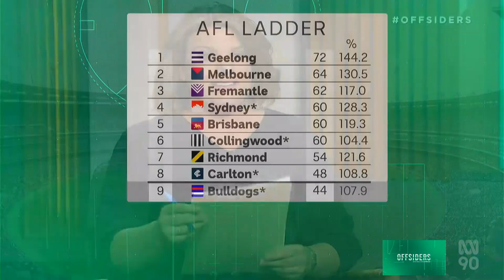2022 ABC TV Insiders AFL Essendon Coaching Dramas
2022 ABC TV  Insiders AFL Essendon Coaching Dramas  21 August

AFL SEVEN Vision / ABC TV Vision

See